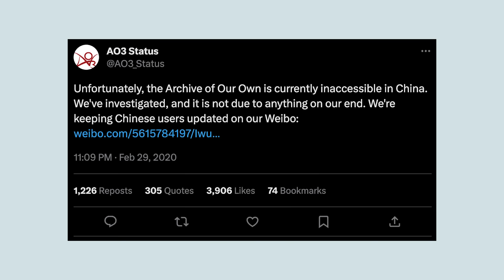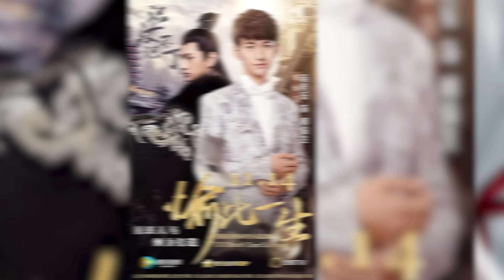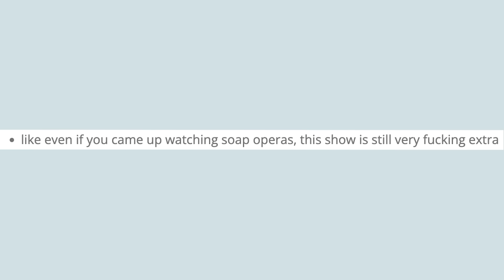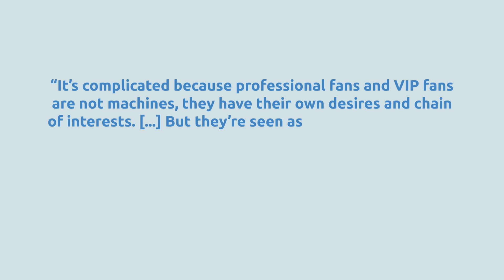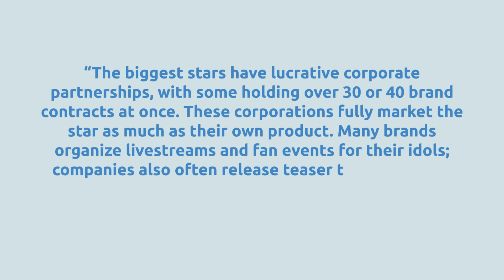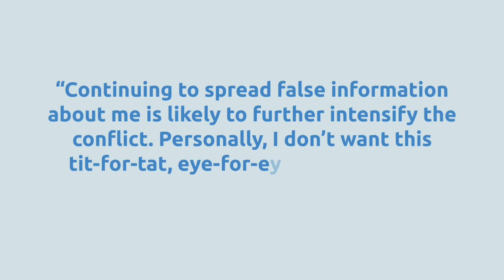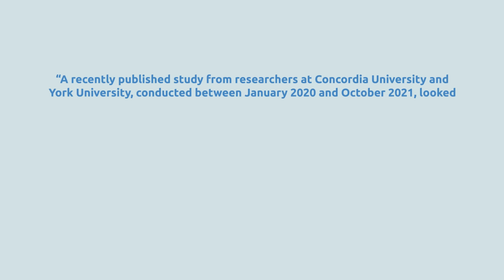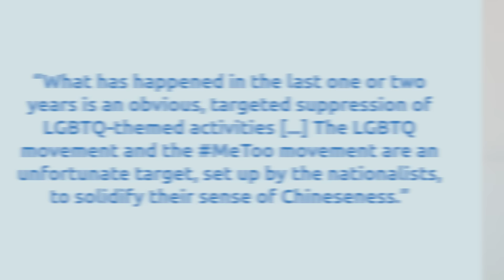The Controversial Queer FanFic That Shut Down AO3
The story of how the Untamed actor Xiao Zhan shut down AO3 - or did he? Let's talk parasocial relationships, the Chinese fan economy, and queer censorship.

Sourcing of specific dates and event in the timeline from Fanlore.org

___WORKSHOPS___

___TALKS & PANELS___

- LGBTQ+ History

- & many more.